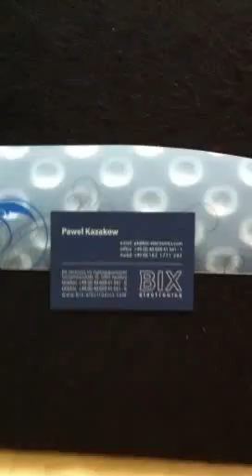3D-Depth-Film Demo (Pattern: Bubbles)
An innovative 3D depth effect film.
Material: polypropylen.
If you want using this film for your products, please send your request to: contact at bix-electronics dot com